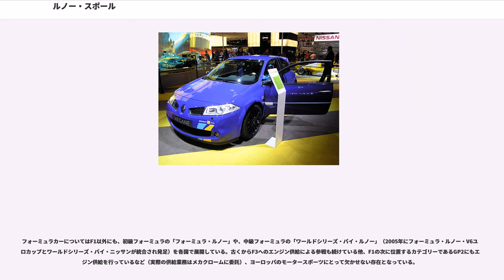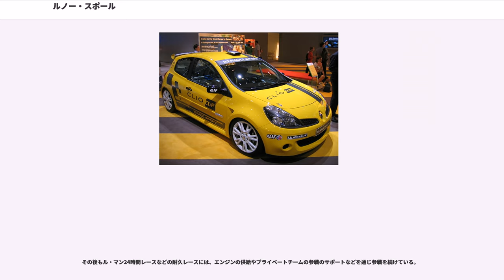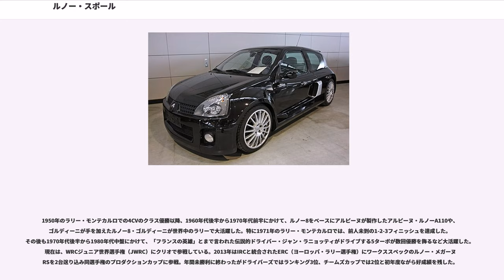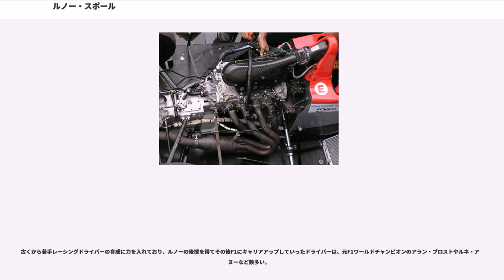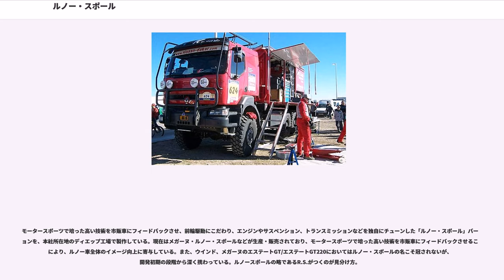ルノー・スポール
ルノー・スポール（Renault Sport）は、フランスの自動車会社、ルノーのモータースポーツ部門。

会社発足以降、1900年代から技術の向上を目的にモータースポーツへの参加を積極的に行っており、第二次世界大戦後もアルピーヌやゴルディーニなどのチューナーを通じてル・マン24時間レースやラリーなどに積極的に参戦していた。

しかし、独立したモータースポーツ専門部署を持たなかったルノーが、1973年に、それまで準ワークスチーム的存在であった名門チューナー・アルピーヌを買収し、アルピーヌの本社および工場があったディエップを本拠地としたモータースポーツ関連子会社として設立された（なお、それに先立つ1969年にゴルディーニもルノーに買収されている）。

現在はモータースポーツで培った技術を市販車にフィードバックさせ、エンジンやサスペンション、トランスミッションなどを独自にチューンした「ルノー・スポール」バージョンを製作する一方、ウインドの開発も担当している。また一部車種の「GT」グレードの足回りも、ルノー・スポールが開発を行っている。またルノー・スポールの特記事項としてはシートの開発もサスペンションと同時に行われていることがあり、これにより各車種毎に足回りとの相性が最適なシートが提供されている。

2001年頃にはスクーター業界にも参入し、ベネリとのOEM提携により、三輪のルノー・ユベロ、二輪のルノー・キャンパス、ルノー・フルタイム、ルノー・クラノス、ルノー・スペシメンを販売したが、2003年に販売したルノー・グルーミーを最後にベネリとのOEMを解消し、スクーターから撤退した。

以来、F1やル・マン24時間レースなどの耐久レース、ラリーなど様々なカテゴリーで常にトップクラスの活躍を繰り広げ、2005年と2006年には2年連続でF1のコンストラクターズタイトルを獲得するなど、様々なカテゴリーで数々のタイトルを獲得している（2005年と2006年にF1のタイトルを獲得したルノーF1チームは旧ベネトン・フォーミュラを買収して社名変更した法人であり、ルノー・スポールとは同じルノー・グループ内であるが別法人である）。

フォーミュラカーについてはF1以外にも、初級フォーミュラの「フォーミュラ・ルノー」や、中級フォーミュラの「ワールドシリーズ・バイ・ルノー」（2005年にフォーミュラ・ルノー・V6ユーロカップとワールドシリーズ・バイ・ニッサンが統合され発足）を各国で展開している。古くからF3へのエンジン供給による参戦も続けている他、F1の次に位置するカテゴリーであるGP2にもエンジン供給を行っているなど（実際の供給業務はメカクロームに委託）、ヨーロッパのモータースポーツにとって欠かせない存在となっている。

1950年代からアルピーヌやゴルディーニなどのチューナーを通じ、4CV、A110やA210、A441などでル・マン24時間レースに参戦し、数回クラス優勝していたが、1978年にターボエンジンを採用したアルピーヌ・ルノーA442B（ディディエ・ピローニ/ジャン-ピエール・ジョッソー組）でポルシェ935や936などの並み居るライバルを破り、念願の総合優勝を飾った。

その後もル・マン24時間レースなどの耐久レースには、エンジンの供給やプライベートチームの参戦のサポートなどを通じ参戦を続けている。

1950年のラリー・モンテカルロでの4CVのクラス優勝以降、1960年代後半から1970年代前半にかけて、ルノー8をベースにアルピーヌが製作したアルピーヌ・ルノーA110や、ゴルディーニが手を加えたルノー8・ゴルディーニが世界中のラリーで大活躍した。特に1971年のラリー・モンテカルロでは、前人未到の1-2-3フィニッシュを達成した。その後も1970年代後半から1980年代中盤にかけて、「フランスの英雄」とまで言われた伝説的ドライバー・ジャン・ラニョッティがドライブする5ターボが数回優勝を飾るなど大活躍した。現在は、WRCジュニア世界選手権（JWRC）にクリオで参戦している。2013年はIRCと統合されたERC（ヨーロッパ・ラリー選手権）にワークススペックのルノー・メガーヌ RSを2台送り込み同選手権のプロダクションカップに参戦。年間未勝利に終わったがドライバーズではランキング3位、チームズカップでは2位と初年度ながら好成績を残した。

また、ルノーのエンジンを搭載した「シュレッサー・バギー」がパリ・ダカールラリーで1999年、...